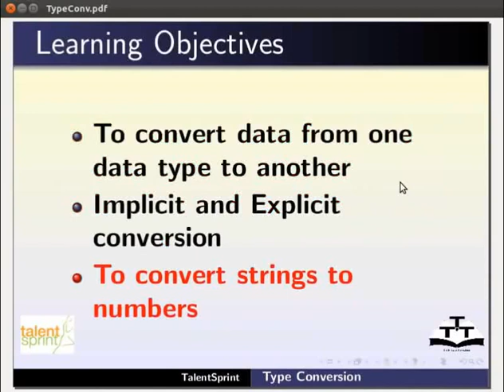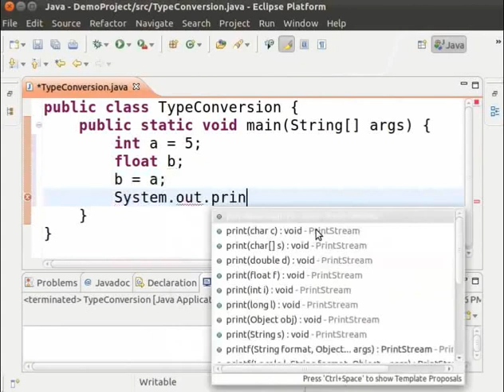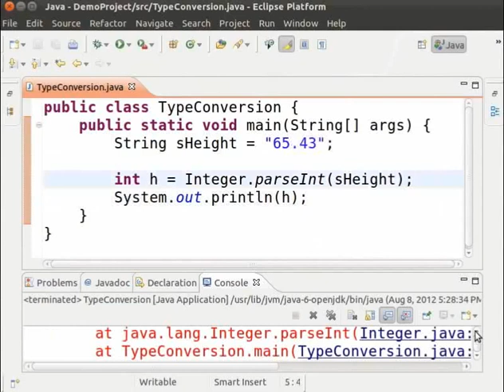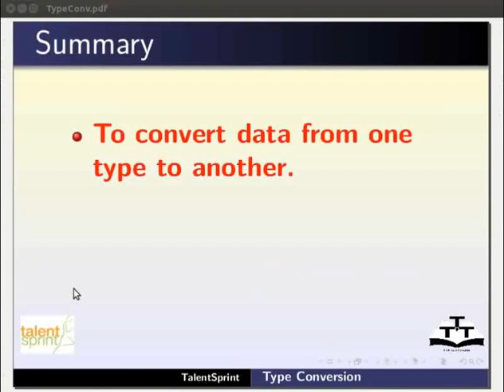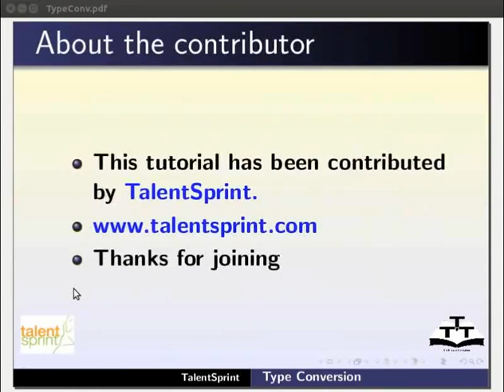Primitive type conversions - Hindi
Primitive Type Conversion
 *टाइप कन्वर्जन या टाइप कास्टिंग का वर्णन करना।
*उच्च वर्ग इंटीजर से निम्न वर्ग इंटीजर - Explicit टाइप कास्टिंग
 *Explicit टाइप कास्टिंग दर्शाने के लिए प्रोग्राम।
 *Explicit टाइप कास्टिंग में सामान्य गलती।
*Explicit टाइप कास्टिंग में सामान्य गलती दर्शाने के लिए प्रोग्राम।
* निम्न वर्ग इंटीजर से उच्च वर्ग इंटीजर – Implicit टाइप कास्टिंग
 *Implicit टाइप कास्टिंग दर्शाने के लिए प्रोग्राम। *char से इंटीजर।
*इंटीजर से char। *char से int टाइप कास्टिंग दर्शाने के लिए प्रोग्राम।